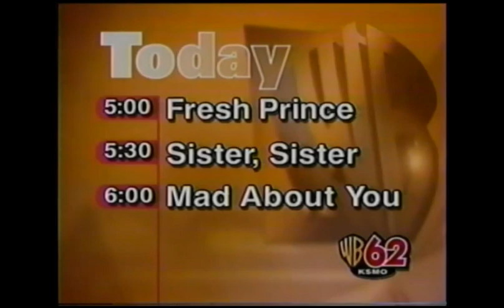Warner Bros. Domestic Television Distribution (1991/1996)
Credit to Joseph A. Sobora.
From a November 1998 KSMO rerun of "Step By Step". Also includes syndicated promos for Mad About You and Sister, Sister. For GH32143, Marcus Montgomery's Logo Archive, Jude A, and MsCrystal.